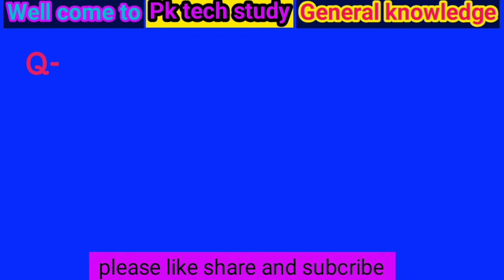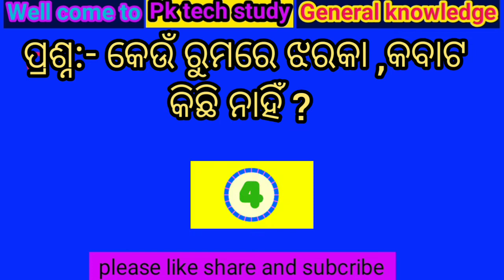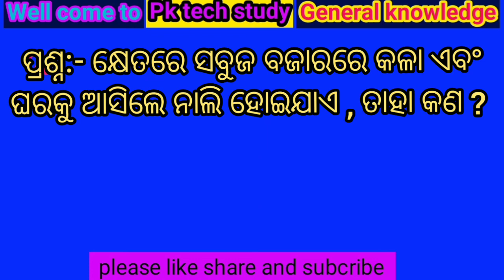କ୍ଷେତରେ ସବୁଜ ବଜାର ରେ କଳା ଘରକୁ ଆଣିଲେ ନାଲି ତାହା କଣ ? IAS interview intresting question 99% ଫେଲ